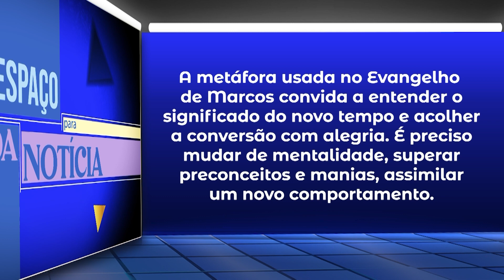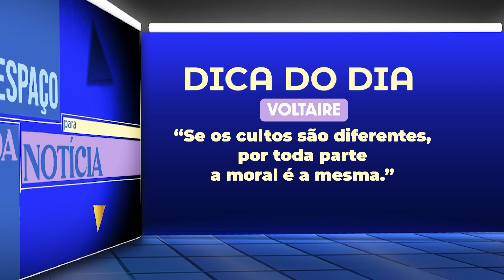Retalho novo não pega bem em roupa velha – Um Espaço para Boa Notícia – 15/01/24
"Um Espaço para Boa Notícia" traz uma palavra de fé e esperança para seu dia.